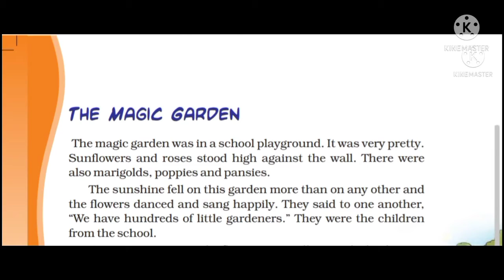The Magic Garden part 2# NCERT# Class 3# story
The Magic Garden is adapted from the 'The Fairy Garden' by Margaret H. Bolton. It tells about the garden, little Gardner's( children), birds, flowers, fairies and the sun. It teaches us the moral of 'sharing and caring'.